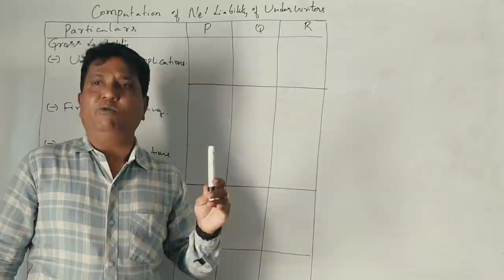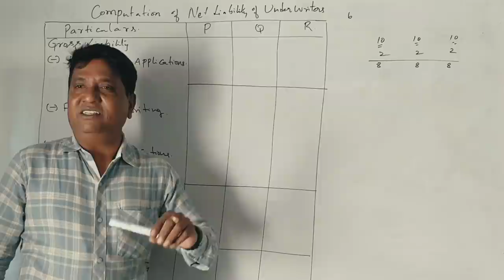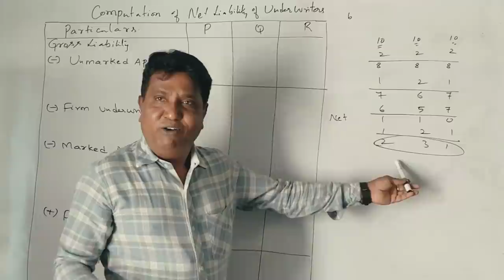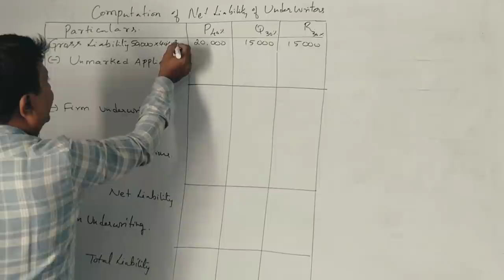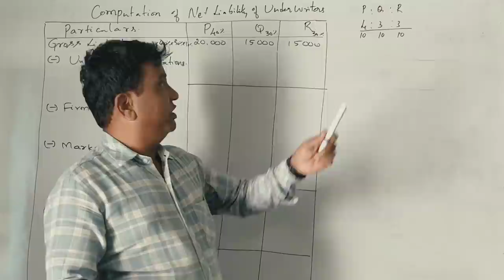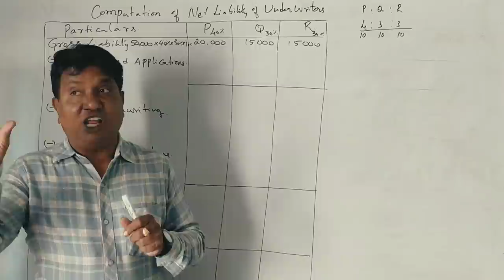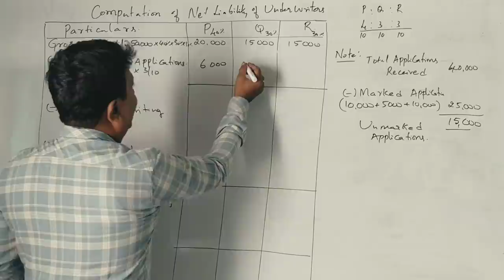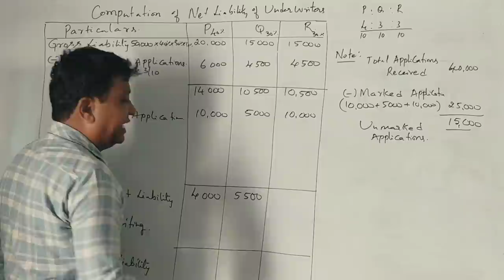Corporate Accounting - Underwriting PART 2 (2019 B.Com Question Paper for 6 Marks) By Srinath Sir